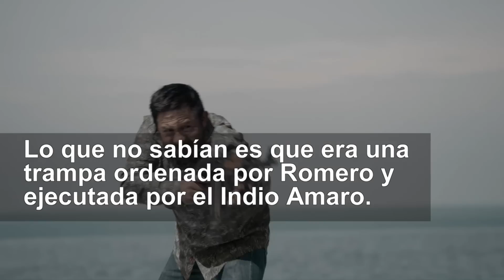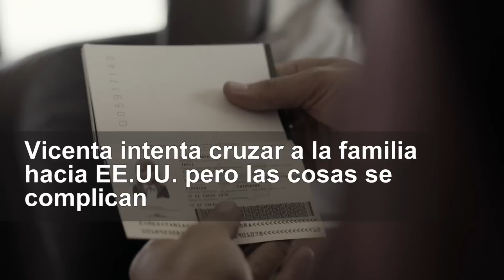Señora Acero 4 | Resumen semanal: Lo mejor de la semana de estreno | Telemundo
Video oficial de Telemundo Señora Acero 4. Si te perdiste algún capítulo en la semana de estreno de la nueva temporada, ponte al día con este resumen.